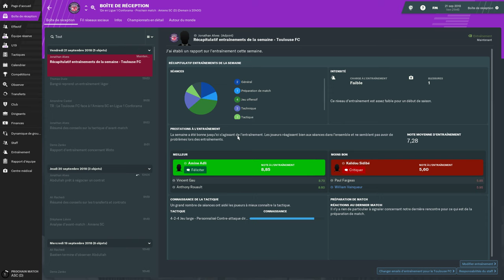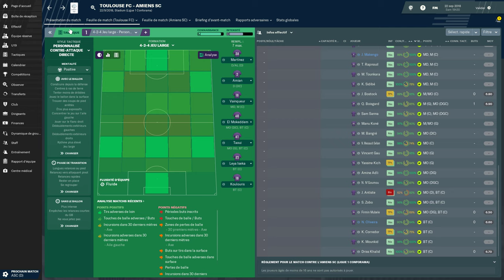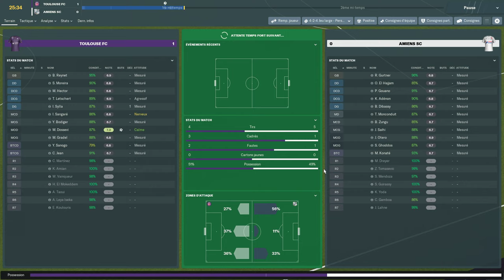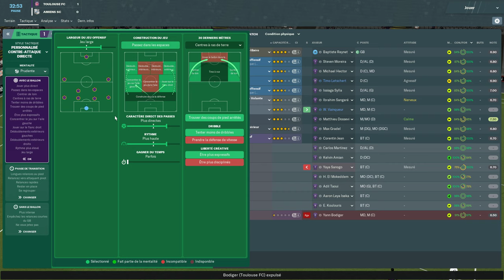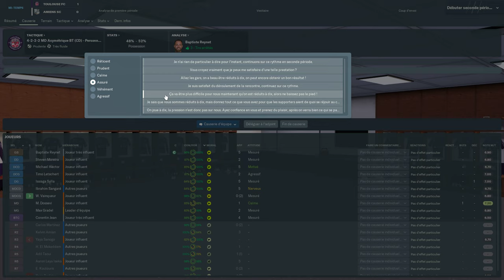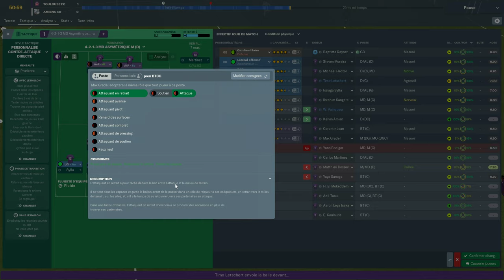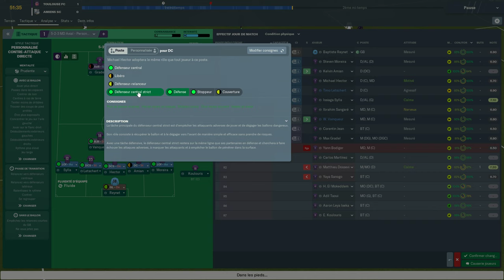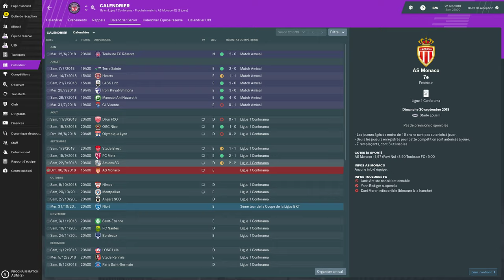[FR] Football Manager 2019 - Carrière TFC - Amiens Dom. Bodiger !!! - ép. 7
Début d'une carrière avec le Toulouse Football Club ! Effectifs à jour aux 01/07/19. Objectif, eviter de se battre pour le maintient, et reconstruire un effectif qui manque cruellement de cohérence !

Active la petite cloche pour être notifier des nouvelles vidéos, et si le cœur t'en dis, prends 5sec pour laisser un commentaire :-)
C'est toujours un plaisir d'avoir des retours !

[Ma config] :

- Système d'exploitation

-Processeur

- Carte mère

- Chipset

- Mémoire

16 Go de mémoire totale de type DDR4 à 1.33 GHz

- Carte Graphique

Version DirectX installée: 11.0
Fréquence du GPU: 1.84 GHz
Fréquence mémoire du GPU: 4.00 GHz

- Disque dur

- Clavier

-Souris

- Ecran

- Périphérique USB